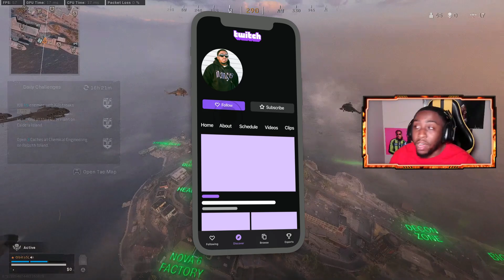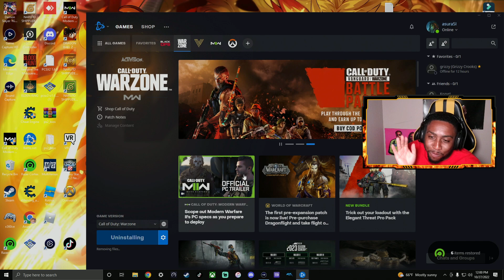I Deleted Warzone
Rebirth Handcam
Fastest Rebirth Player
Rebirth Gameplay
Rebirth Movement
Best Class Setups for rebirth
Best Settings for rebirth
Best Call Of Duty Movement
Best Rebirth Movement
PS5 Controller Movement